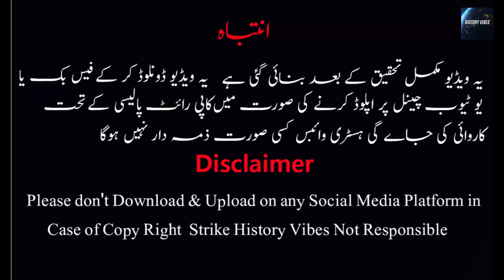A Nurse Who Killed 350 Patient| Kristen Gilbert| Killer Nurse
A Story of Killer Nurse who Killed her 350 patients for Met her Boyfriend
her name is Kristen Gilbert watch the Video Complete